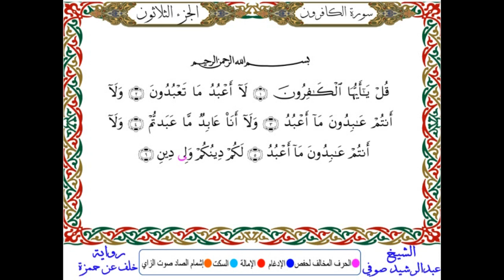سورة الكافرون مـكـتـوبـة - برواية خلف عن حمزة - بصوت الشيخ عبدالرشيد صوفي - المصحف المصور - سورة 109